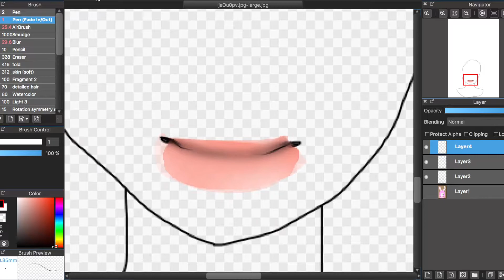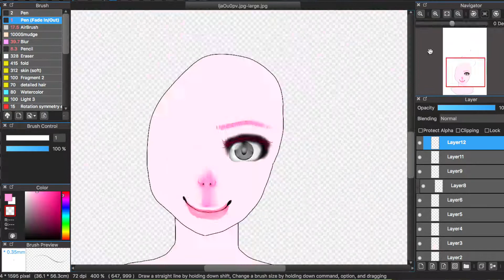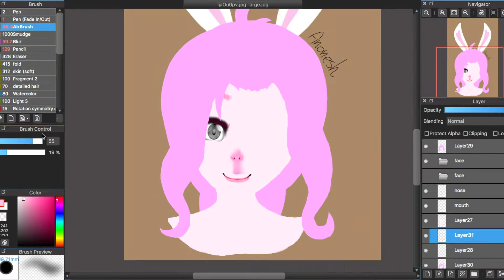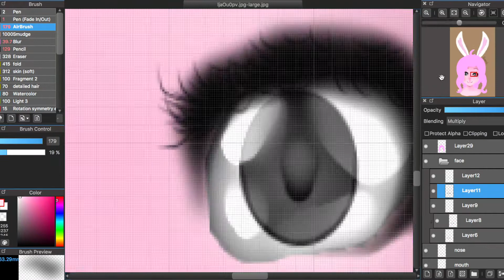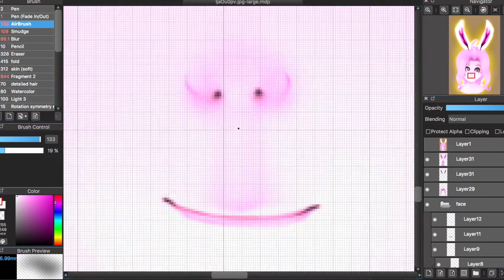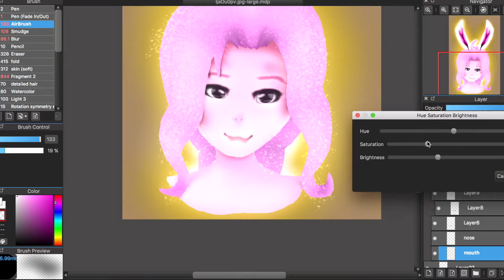speedart request: anonesh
my remake of a requested drawing from anonesh, made in Medibangpaint pro. if you like this and want more realistic drawings, click the like button and subscribe to let me know. some request may also be accepted.